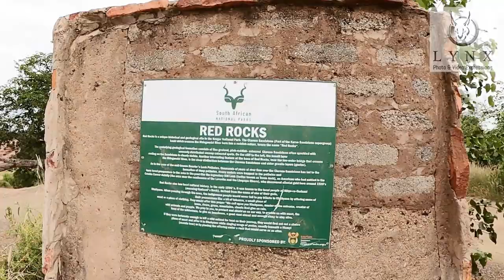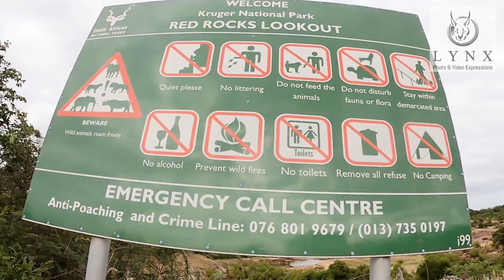Red Rocks View Point - Kruger National Park - South Africa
@lynxvideophoto3d334 Takes you to the Red Rocks Viewpoint in the Kruger National Park. For some this is a very special place. For others just a nice viewpoint where you can stretch your legs. Something really amazing is that they discovered freshwater jellyfish here!